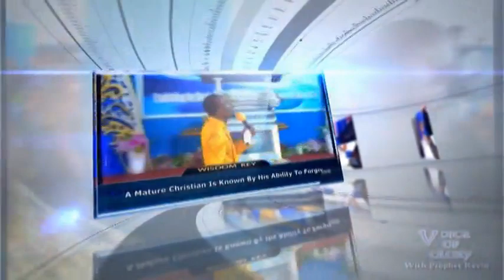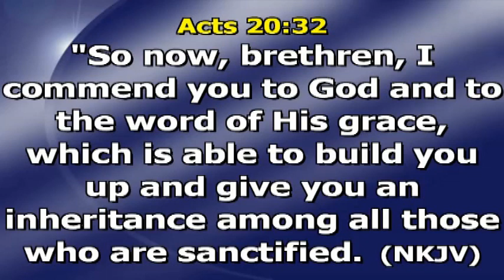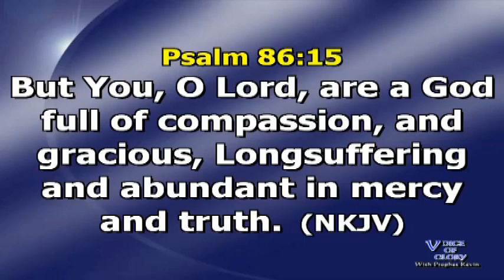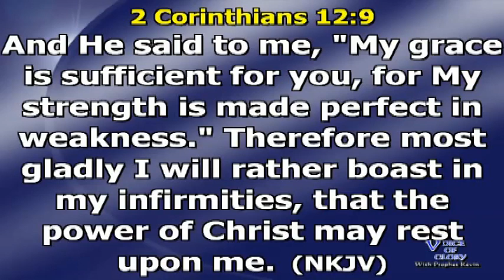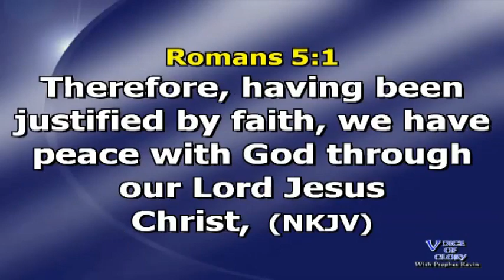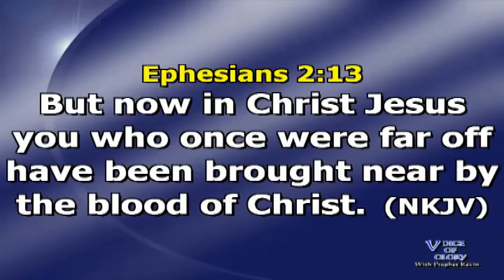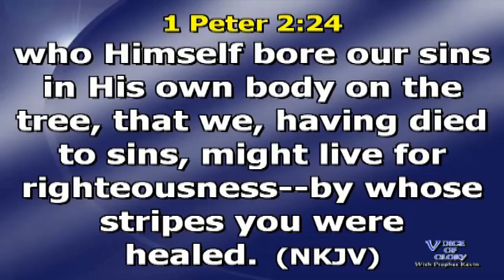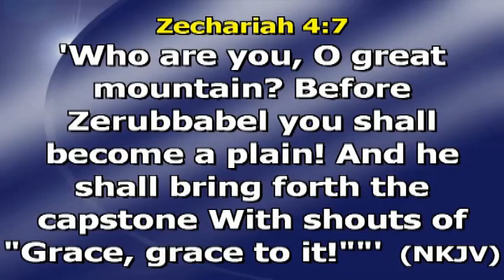THE WORD OF HIS GRACE By Prophet Kevin N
Until a man is fully given to the teachings of the Gospel of Christ, he can't be empowered to stand strong and advance the agenda of God on the earth.